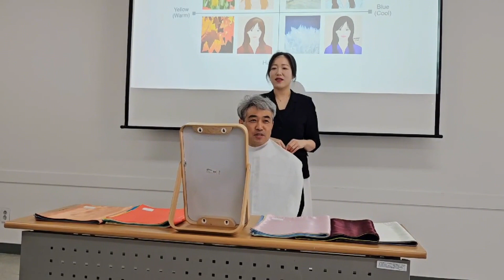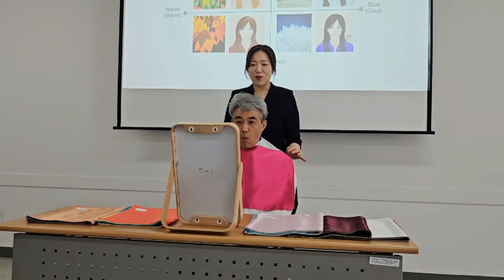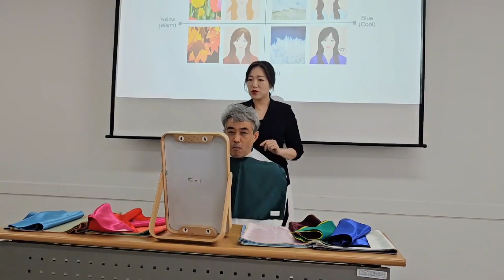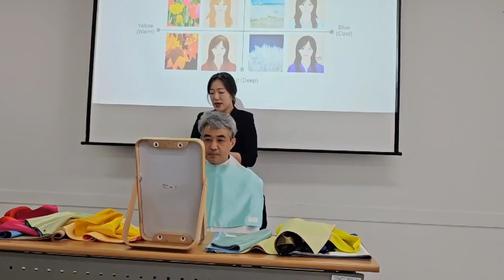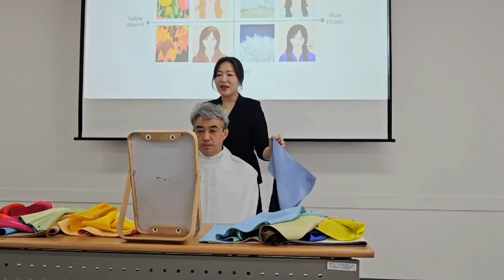마청지의 퍼스널 컬러-아내의 말을 잘 들어라?